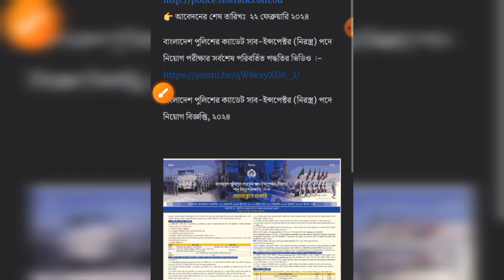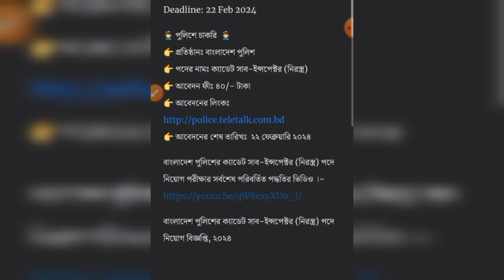মাত্র ২ দিন | পুলিশ সাব-ইন্সপেক্টর পদে আবেদন ২০২৪ | Bangladesh police Job Circular 2024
বাংলাদেশ পুলিশের সাব-ইন্সপেক্টর (SI) পদে নিয়োগ বিজ্ঞপ্তি-২২/০২

Deadline: 22 Feb 2024

👮 পুলিশে চাকরি  👮
👉 প্রতিষ্ঠানঃ বাংলাদেশ পুলিশ
👉 পদের নামঃ ক্যাডেট সাব-ইন্সপেক্টর (নিরস্ত্র)
👉 আবেদন ফীঃ ৪০/- টাকা
👉 আবেদনের শেষ তারিখঃ  ২২ ফেব্রুয়ারি ২০২৪

Govt Job Circular 2024, পুলিশ কনস্টেবল নিয়োগ, পুলিশে নিয়োগ ২০২৪, police job circular 2024, পুলিশে নতুন নিয়োগ 2024, bd police job circular 2024, bangladesh police constable job circular 2024, পুলিশ কার্যালয়ে নিয়োগ, পুলিশ নিয়োগ ২০২৪ কবে, বাংলাদেশ পুলিশ নিয়োগ ২০২৪, বাংলাদেশ পুলিশ নিয়োগ ২০২৪ নতুন, পুলিশ কনস্টেবল নিয়োগ ২০২৪, পুলিশের যোগ্যতা কি, নতুন পুলিশ নিয়োগ ২০২৪, bangladesh police job Circular 2024, bangladesh police jobs 2024, পুলিশে নিয়োগ হবে ১০হাজার কনস্টেবল